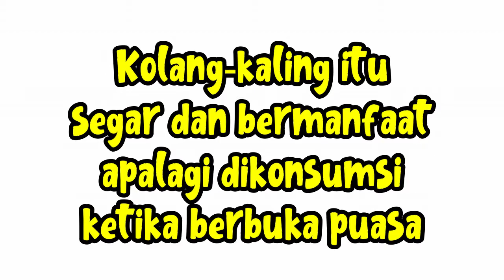Inilah 7 Manfaat dan Khasiat Buah Kolang Kaling, wajib tau !!!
PROMO PRODUK KESEHATAN DISKON 90 PERSEN GRATIS ONGKIR SELURUH INDONESIA Dalam video ini menampilkan Manfaat dan Khasiat Buah Kolang Kaling.
Kolang-kaling merupakan camilan berwarna putih, berbentuk lonjong, dan memiliki tekstur kenyal ketika dimakan. Kolang kaling sering dianggap sebagai makanan ringan yang memiliki rasa lezat ketika diolah menjadi kolak atau olahan makanan manis lainnya. Kolang kaling berasal dari biji pohon aren yang berbentuk lonjong berkulit hijau dan bergetah. Tak hanya enak, manfaat kolang-koling baik untuk kesehatan.
Apa saja manfaatnya ? simak dalam video berikut ini.